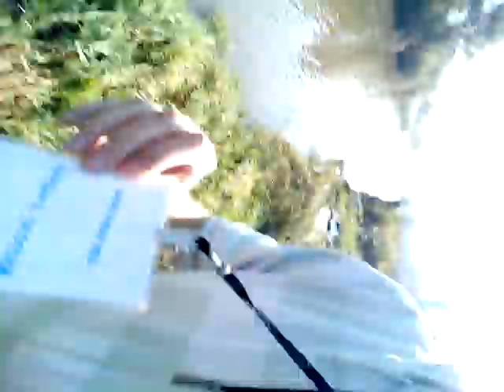Spin Na Klen Vo Matna Reka Vardar - Skopje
Spining,spinning na klen vo matna voda vo Skopje,Makedonija !!!
Urban fishing in Skopje,Macedonia on Vardar River 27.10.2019
Majstor Gogo Baba !!!